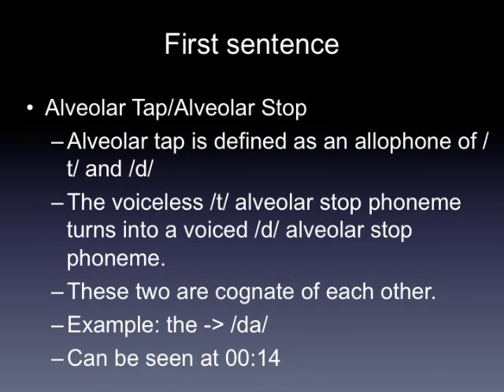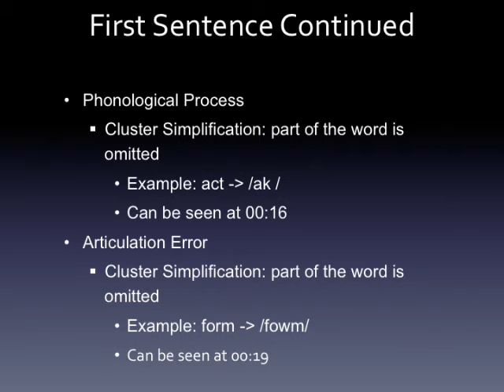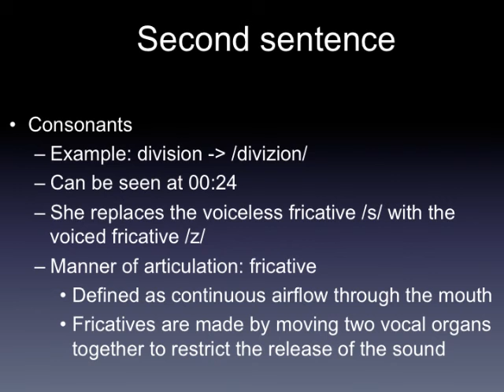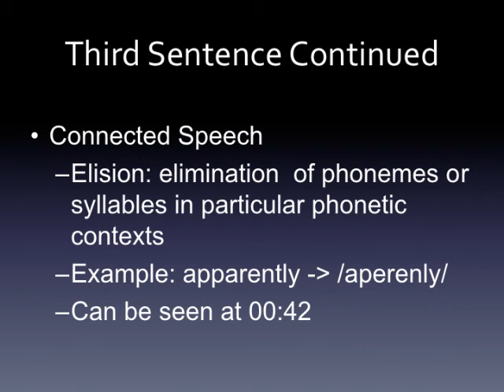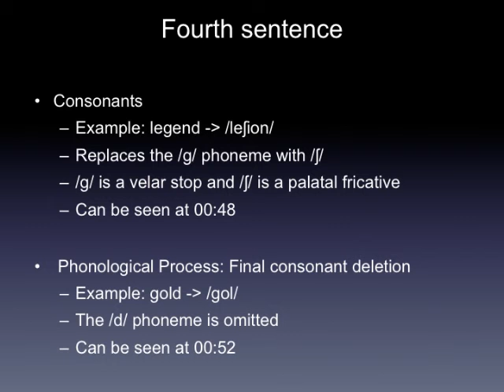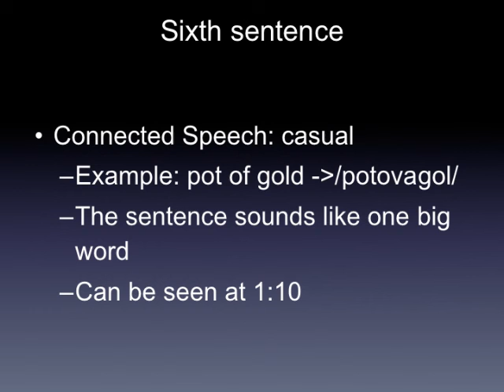Korean Accent by Chelsi & Jessalee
Korean Accents“Young Kim”
By: Chelsi Biener and Jessalee Cruz

Code name: Young Kim
Age: Over 30 years
58
Lived in: Seoul, Korea
Lives in: Hamilton, New Jersey
Work experience: Registered Nurse

Project Goals:
Our goal in this presentation is to analyze “Young Kim” ‘s speech patterns. We also interviewed her to understand her point of view on accents through her personal experiences.
Links to each video of "Young Kim" speaking will be at the beginning of the slide we start talking about that subject such as her introduction, paragraph, and interview. During the Paragraph video we have broken down each sentence and written exactly where to find it.

Overall
Young Kim reads in citation form
Citation form is when a word is pronounced carefully as a single item
Falls under the concept of connected speech

First Sentence
Alveolar Tap/Alveolar Stop
Alveolar tap is defined as an allophone of /t/ and /d/
The voiceless /t/ alveolar stop phoneme turns into a voiced /d/ alveolar stop phoneme.
These two are a cognate of each other.
Example: the to /da/
Can be seen at 00:14

First Sentence Continued
Phonological Process
Cluster Simplification: part of the word is omitted
Example: act to /ak /
Can be seen at 00:16
Articulation Error
Example: form to /fowm/
Can be seen at 00:19

Second sentence
Consonants
Example: division to /divizion/
Can be seen at 00:24
She replaces the voiceless fricative /s/ with the voiced fricative /z/
Manner of articulation: fricative
Defined as continuous airflow through the mouth
Fricatives are made by moving two vocal organs together to restrict the release of the sound

Third sentence
Vowel Mispronunciation
Example: large to /lodʒe/
Can be seen at 00:32
The phoneme /a/ is pronounced as /ae/ which changes the sound of the ending of the word
Could also fall under the category of elision; the /r/ is omitted

Consonants
Example: round to /lound/
Can be seen at 00:34
The phoneme /r/ is replaced with /l/
/r/ and /l/ are both in the same manner, and both phonemes are voiced: liquid
Liquid: air escapes through the mouth along the lowered sides of the tongue

Third Sentence Continued
Connected Speech
Elision: elimination  of phonemes or syllables, in particular,
phonetic contexts
Example: apparently to /aperenly/
Can be seen at 00:42

Fourth sentence
Consonants
Example: legend to /leʃion/
Replaces the /g/ phoneme with /ʃ/
/g/ is a velar stop and /ʃ/ is a palatal fricative
Can be seen at 00:48

Phonological Process: Final consonant deletion
Example: gold to /gol/
The /d/ phoneme is omitted
Can be seen at 00:52
Sixth sentence
Connected Speech: casual
Example: pot of gold to /potovagol/
The sentence sounds like one big word
Can be seen at 1:10

Interesting Comments on the Interview
Originally “Young Kim” was nervous to use English; she worked in a field and did labor work in order to stay away from the language barrier.

After 15 years, she decided she wanted to reach her full potential and go back to school to become a registered nurse.

She still does not like to use the phone because she cannot understand the other people and does not believe the other people can effectively understand her.

“Young Kim” has a laid back personality and likes to sit back and watch what is happening around her.

Comments continued

When she was going to school, she felt ashamed of how other people may see her when she speaks, so she did not ask questions or share her opinions in class. She was quiet when she was in class.

While interviewing her, she said that she felt that others thought she was less intelligent and not as educated as the average person because of her accent.

“Young Kim” believes that it would be helpful for listeners to not only try and pay attention to what she is saying but also to learn more about their culture.

She frequently looks away when talking to people because it is disrespectful in the Korean culture to look others in the eye.

Comments continued
She believes people should base their opinions on people using their personalities and not their accents.

She wants people to see her as an intelligent person and not just an immigrant. I learned a lot more about accents and the Korean culture. It was interesting to hear about her struggles and also her successes.

During the interview, we were moved and felt sad because it took her 15 years for her to realize that she had the intelligence to enroll in school.

Comments Continued
We also felt sympathy when she told us that she feels as though people think she is less intelligent because of her accent.

Another time we felt moved was when she explained that she worked in the field doing labor for 15 years to stay away from the language barrier. It struck us how sad it was that she separated herself just to avoid something, which she eventually overcame!